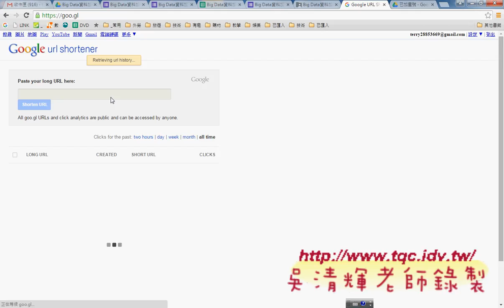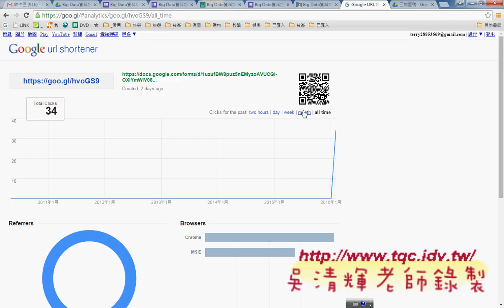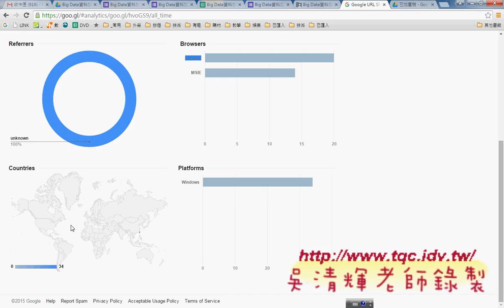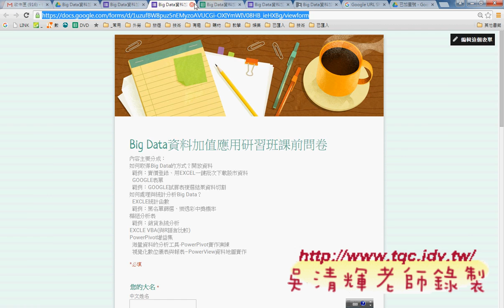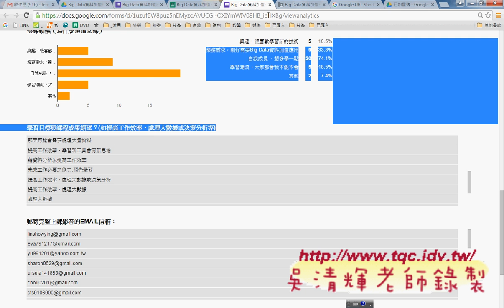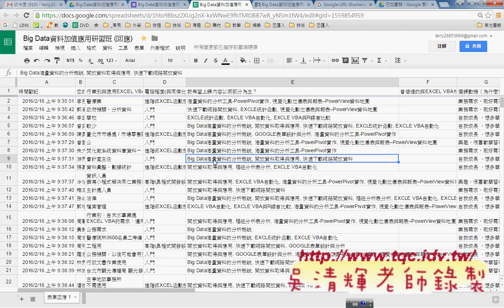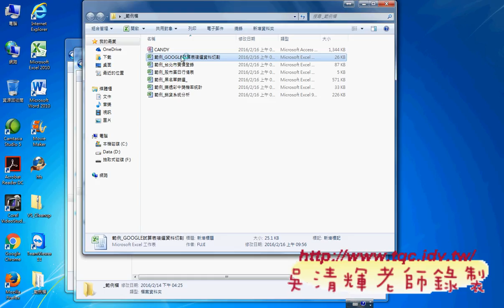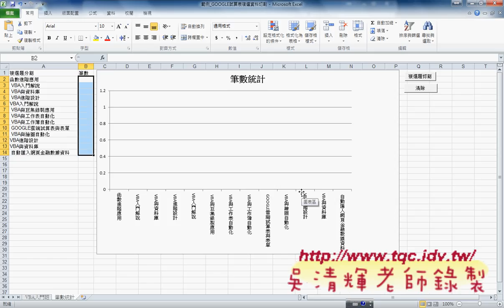02 問卷結果與檔案下載